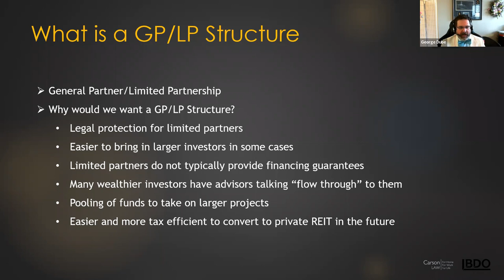Understanding the GP/LP Structure for Your Real Estate Investing Business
At some point, you have probably asked yourself “Should I incorporate my real estate investing business?”

And if you have ever seen or posed that question on a real estate forum the chances are there were almost as many answers as there were people responding.

Even though most of those responses were not coming from informed professionals, some may have given the simple answer “It depends!”

The more nuanced and expert answer is what you will hear from our two experts at this month's virtual REITE Focus event.

George Dube from accounting and tax firm BDO Canada and Ryan Carson of Carson Law will be sharing their insights and knowledge from a legal and tax perspective, along with other considerations.

In this presentation, they will share how a General Partner (GP) or Limited Partner (LP) can help you scale up your business and is an alternate way of real estate investing to diversify your portfolio.

You will learn:
Why you would want a GP/LP business structure,
The elements of the GP/LP structure,
benefits of using one
what it would mean long term for your business.

Both experts will also be available to answer all of your questions in this informative session.

where you will also find hundreds of hours of real estate investing training and education from across Canada.